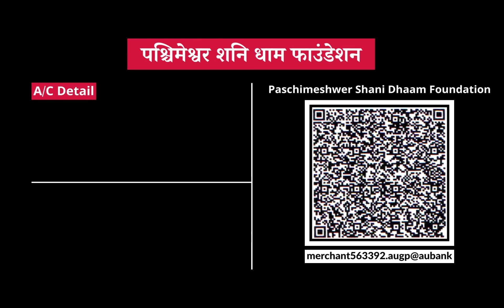शिव की पूजा से शांत होंगे "शनि" जाने कैसे | बड़ा ही अनोखा शोध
शिव का शनि कनेक्शन |
शिव से शांत करें शनि |
उग्र शनि | शनि शक्ति |
शिव शक्ति | दिव्य प्रयोग |
संतोषी जी का शोध, शिव से करें शांत शनि को ।
एक अनोखे प्रयोग का लाभ ।
शिव की पूजा से शुभ फल देंगे शनि देव ।
ज़रूर कर लें शिव की ऐसी दिव्य पूजा ।

पश्चिमेश्वर शनिधाम फाउंडेशन में दान करें |
BANK DETAIL